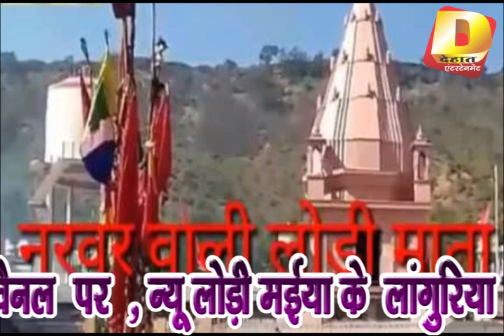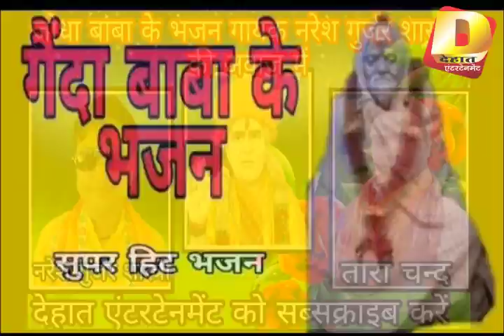न्यू लोड़ी मैया के लांगुरिया // जोगिन बीच भवन में नाचे हो // गायक नरेश गुर्जर